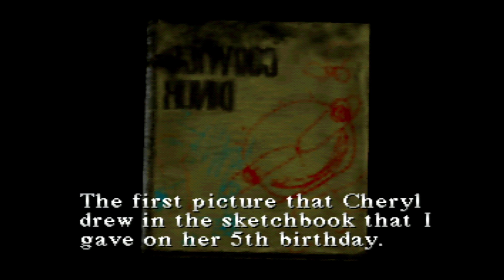Penguin & Peeps Silent Hill ep; 1 Welcome to Town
Welcome to the town where your darkest fears comes to life. Where monsters lurk around every corner and health drinks are in short supply. Join two idiots as they travel into Silent Hill and face the terrors that lie within.